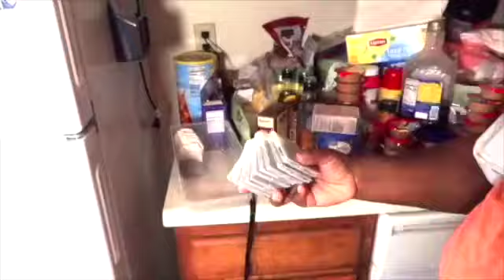My kitchen is SO NAS MUST WATCH!!